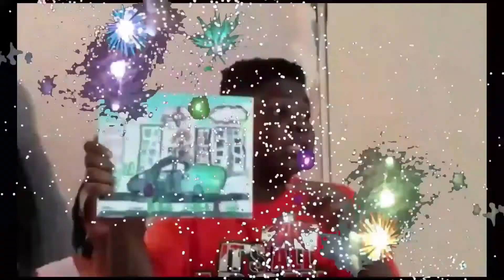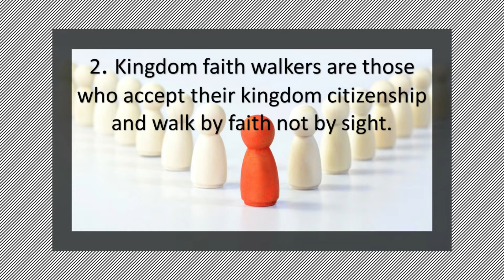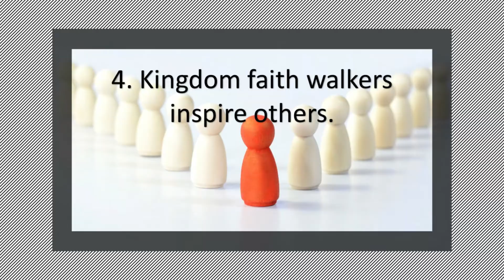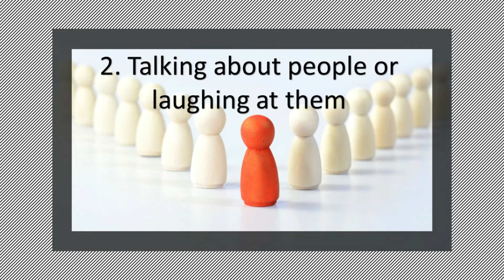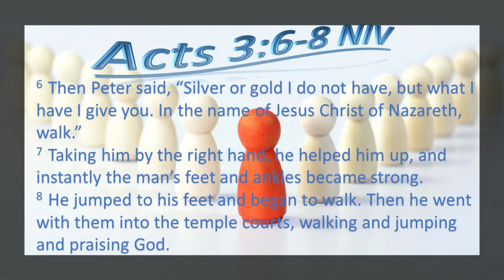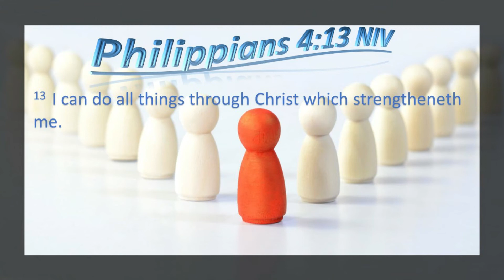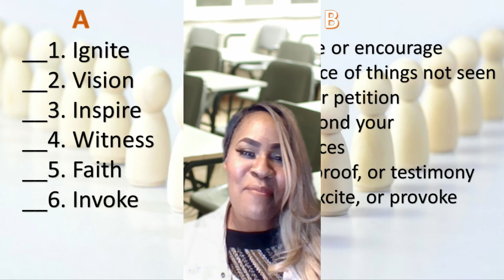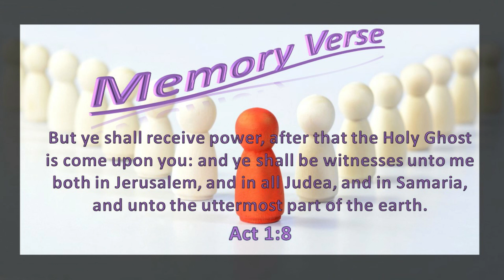Kingdom Faith Walkers/Head of the Class Series/Part 7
Get ready for higher learning as the Holy Spirit (our new teacher) comes on the scene.